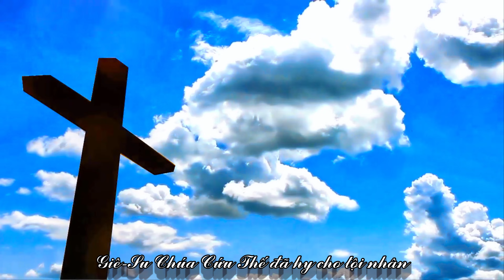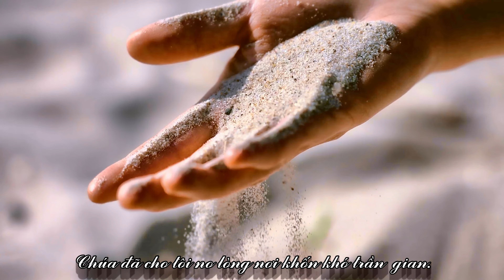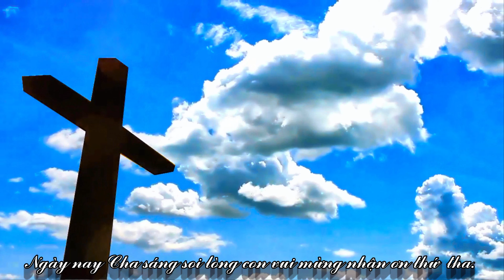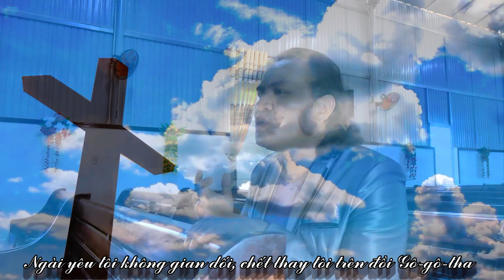CON ĐƯỜNG THIÊN CHÚA- Nhạc và lời: Nguyên Quốc Thanh- Trình bày Y Joel Knul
Nhạc Thánh Tin Lành
Những Giai Điệu Tây Nguyên
KÊNH NSUT Y JOEL KNUL
Mời các bạn nghe nhạc và cảm nhận. Để tiện theo dõi các bạn nhớ bấm like và đăng ký kênh để được nghe nhiều bài mới nhạc Thánh Tin Lành, Hát bằng Tiếng phổ thông và Tiếng Êđê.. cảm ơn các bạn.